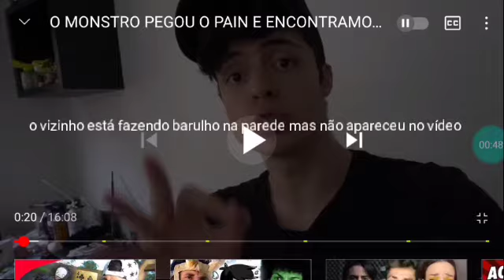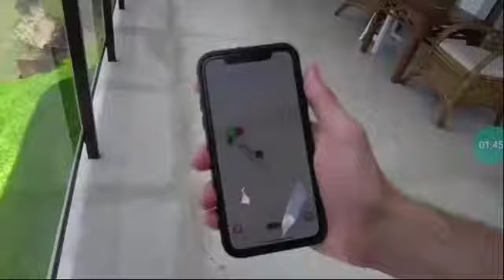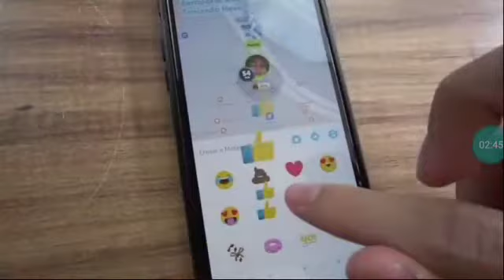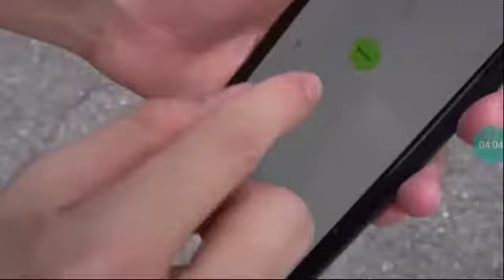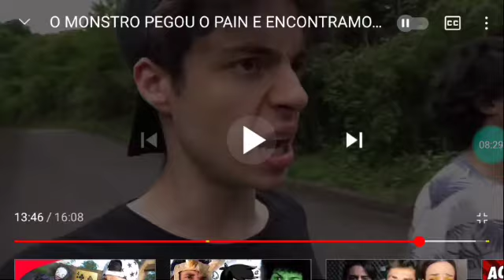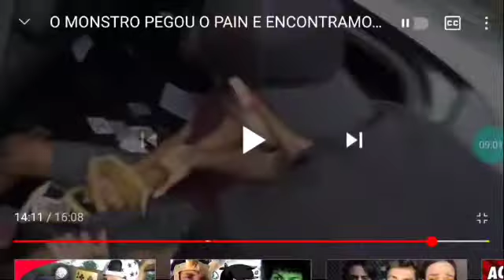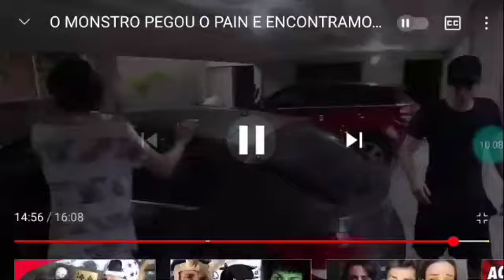Zap enaldinho Episódio 6